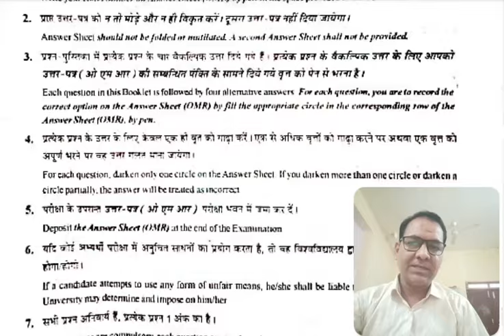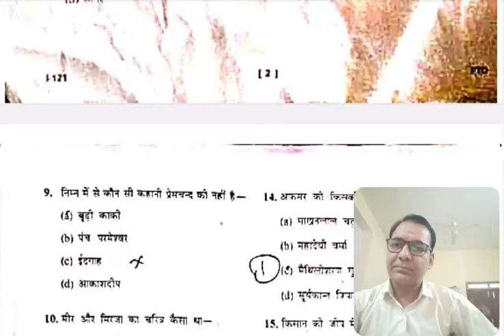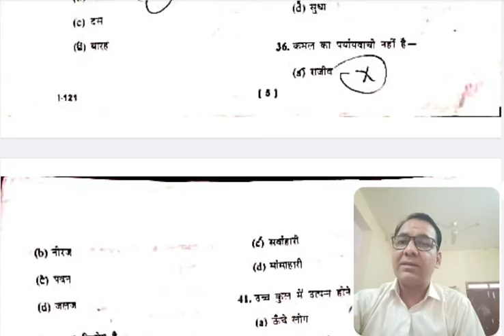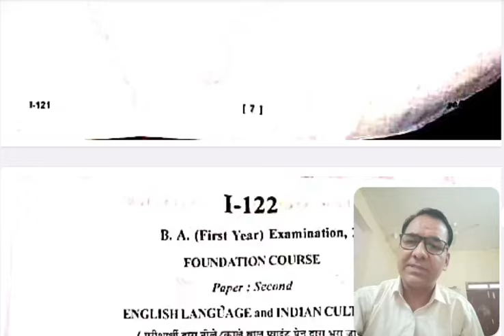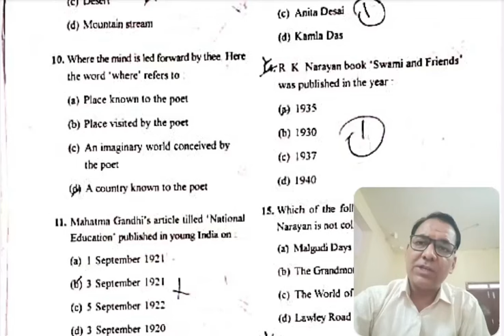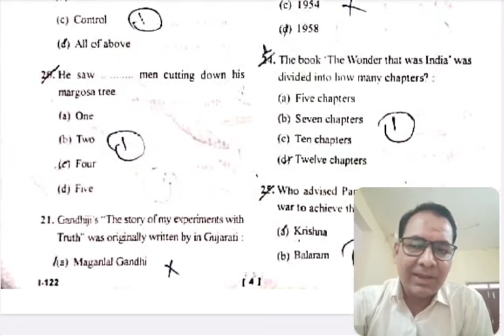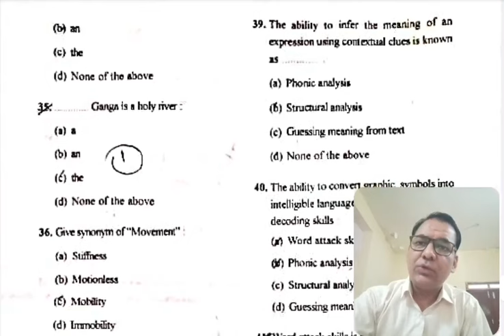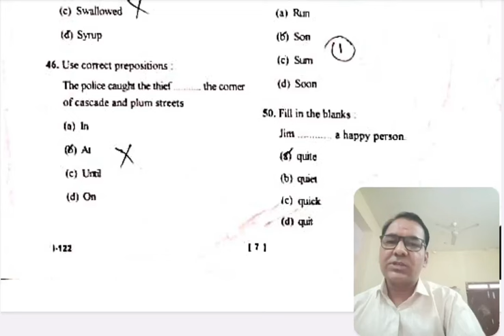BA First Year👉Solved Paper Foundation Course~01~Hindi & English Language👉RDVV JABLPUR👉15 JULY 2024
BA SECOND YEAR👉FOUNDATION COURSE~01 HINDI & ENGLISH LANGUAGE👉RDVV JABLPUR👉15 JULY 2024